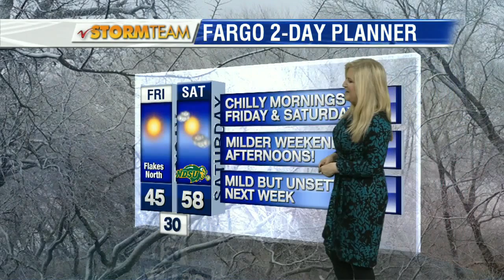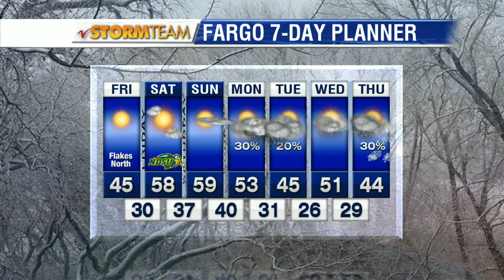Valley Today Morning Forecast – November 13